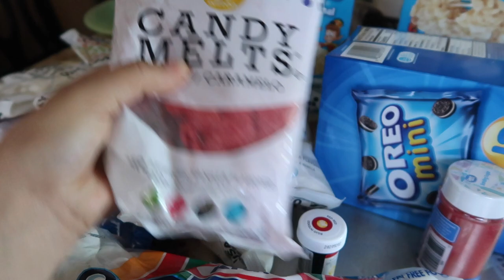Grwm/nephews bday vlog!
ALL SOCIALS :
•Tik-Tok : anayjasmine